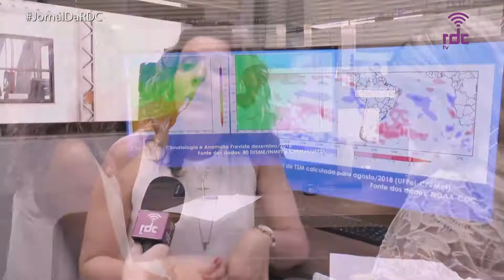RDC Tv - Jornal da RDC 24/09/18 (Completo)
Jornal da RDC 24/09/18